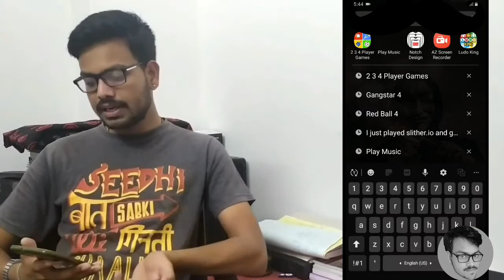Notch Design application || Android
How to hide friend list on fb